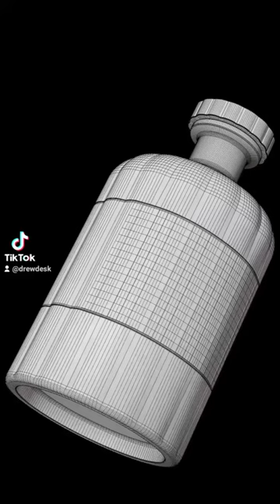CGI Whiskey | Wine Bottle Photography | caustics